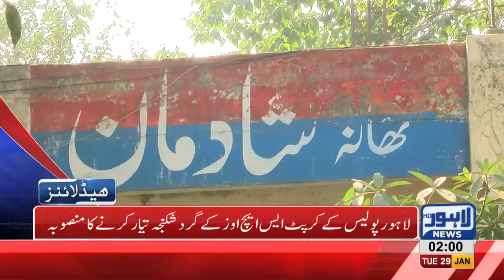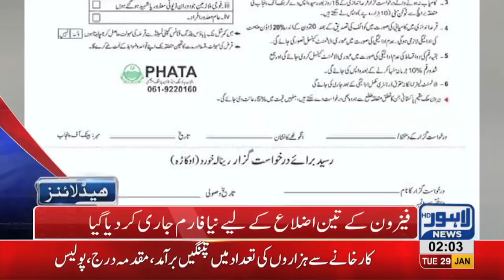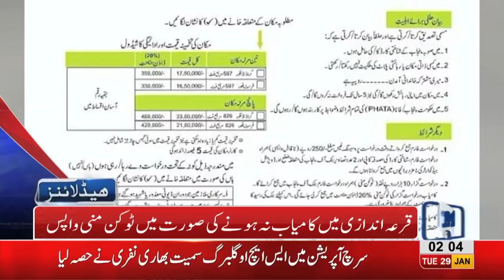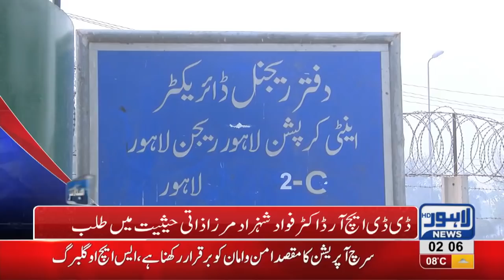02 AM Headlines Lahore News HD – 29th January 2019